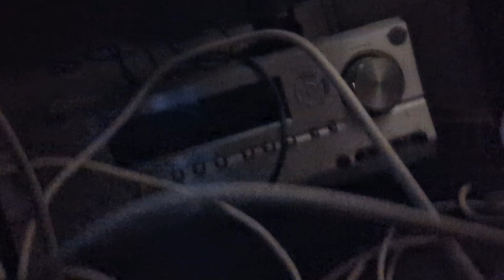Another RanDoPauDi UnBoxing - A Magical Surprise!! I wasn't Expecting that!!!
Another RanDoPauDi UnBoxing But This Time I Really Had No Idea.

Another Fix For a Fall .I guess something is there looking out for me after all .

💥💥Leave a Comment For a Shout out in the Next Bonkers Adventure Upload 💥💥